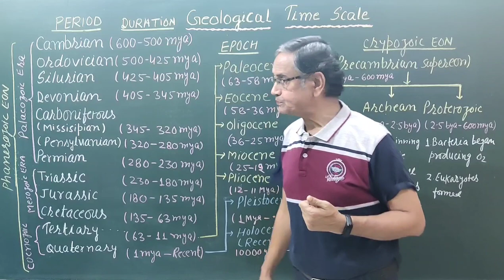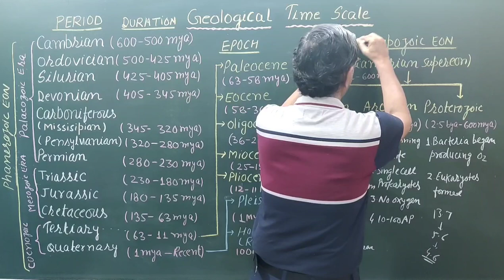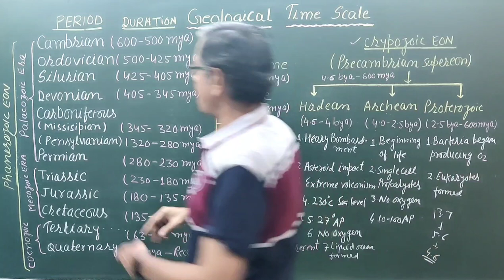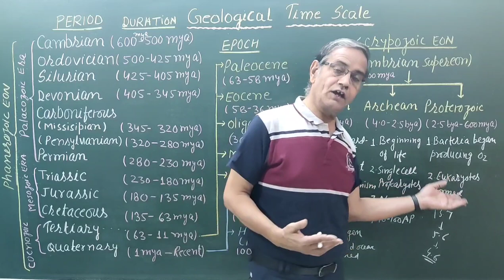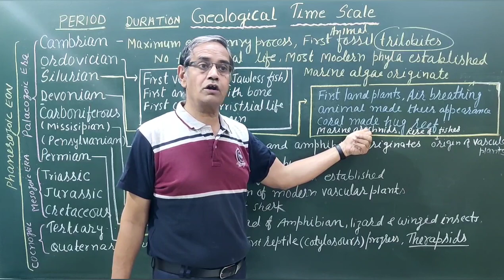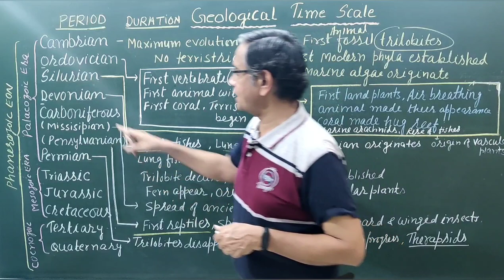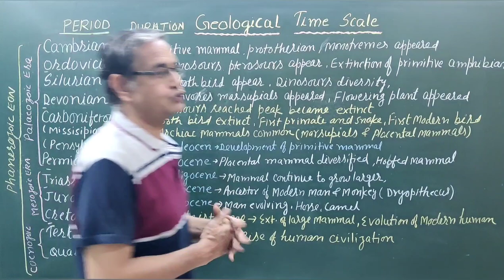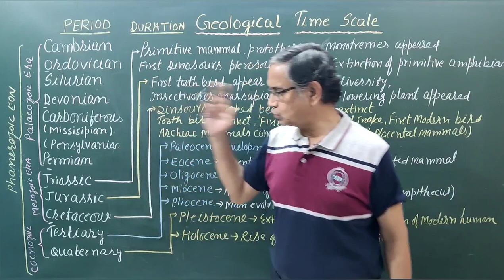Geological Time Scale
The geologic time scale (GTS) is a system of chronological dating that classifies geological strata  in time. It is used by geologists, paleontologists, and other Earth scientists to describe the timing and relationships of events in geologic history.